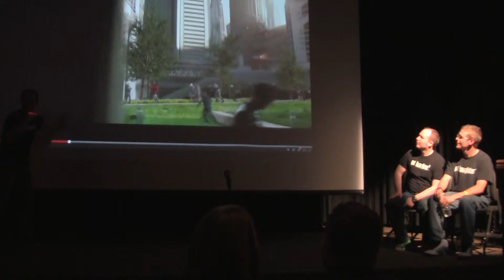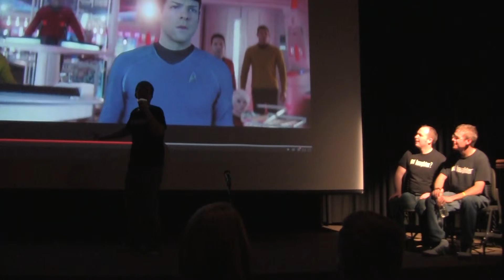Greenscreen 9PM May 16 2014